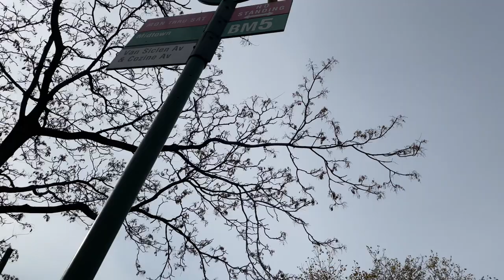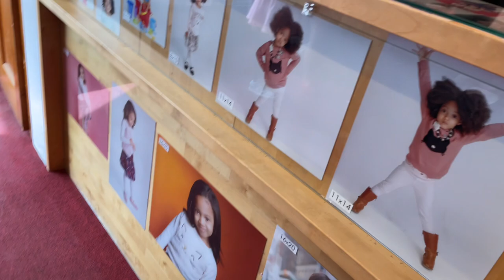16th Birthday VLOG!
It’s been a mighty long time and we have ALOT of catching up to do and loads of life updates but let’s start with how I celebrated my birthday this year 🥰